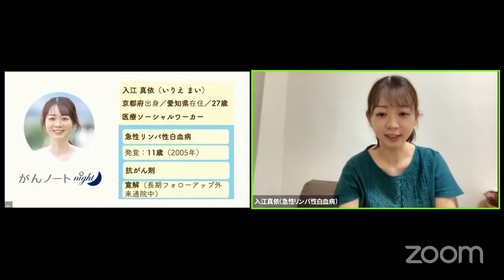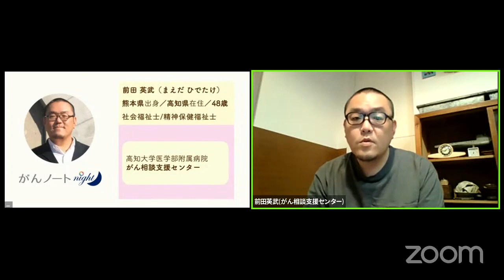【ハイライト】がんノートnight [がん相談支援センター]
2021年8月19日に生配信した
「#61 がんノートnight [がん相談支援センター]」のハイライトをまとめた
15分程度の動画です。

【番組の流れ】
0:00:00 START、出演者自己紹介
0:01:20 がん相談支援センターとは？
0:04:06 よくある相談/難しい相談
0:10:35 がん相談支援センターで働く
0:14:27 ゲストからみなさんへのメッセージ

【ゲスト】
入江 真依さん（急性リンパ性白血病経験者）
前田 英武さん（社会福祉士）

【がんノートnightとは】
みなさんからのコメントをひろいながら、
がん経験を切り口に、”ゆるく”トークするLive番組です。
 ※放送中のコメント、ドシドシお待ちしております！